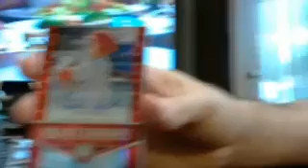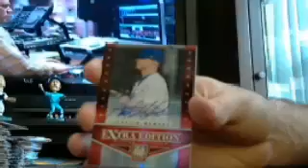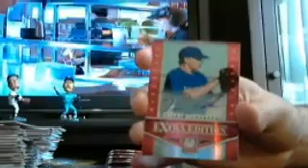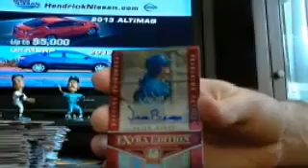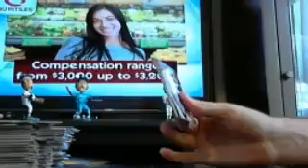elite bb box #33 of 60 4/20